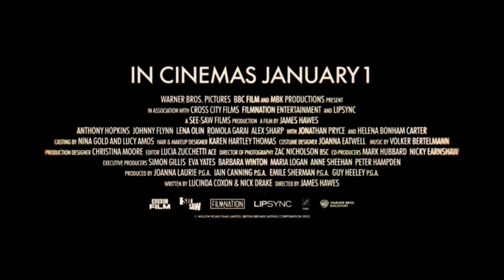Uma Vida | Filme Extraordinário cheio de Emoções Fatos Reais com Anthony Hopkins na Prime Vídeo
Kit 10 Meias Invisível Algodão, Mash, Masculino

Forno Micro-ondas 20L Preto Midea 127V MRAS21

Gaabor Air Fryer Fritadeira Elétrica Analógica Sem Óleo 3,5L 1350w 127v